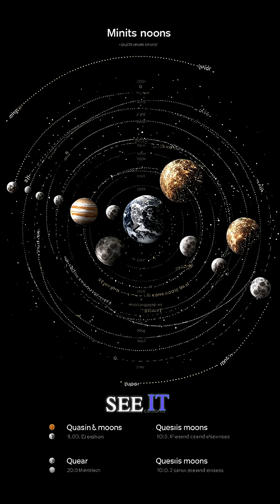NASA Confirms Earth Has 2 Moons! 🌍 | Rare Cosmic Event to Last 60 Years!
NASA has made a groundbreaking discovery — Earth now has not one, but two moons! 🌕🌑 This rare cosmic phenomenon is expected to last for the next 60 years. Scientists have confirmed that a newly captured mini-moon is orbiting alongside our planet, creating an incredible opportunity to study Earth's gravitational influence and space dynamics. 🚀🌍